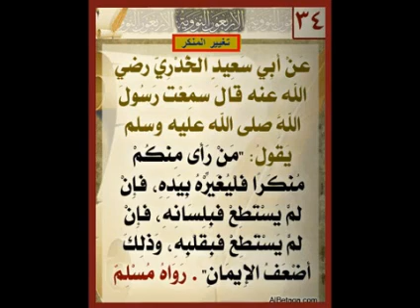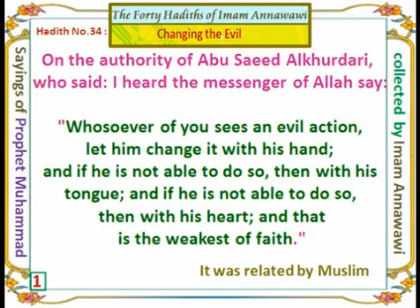034 Imam Nawawi Hadith 34 أحاديث الأمام النووي